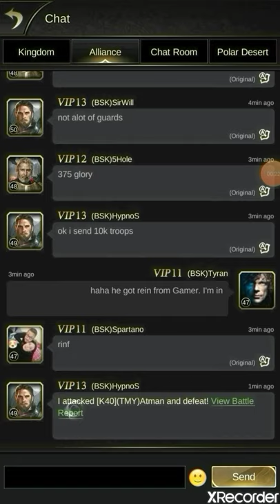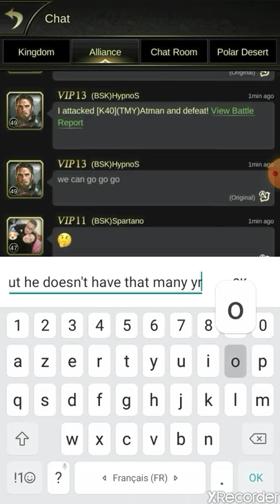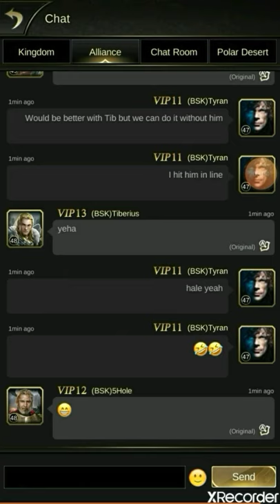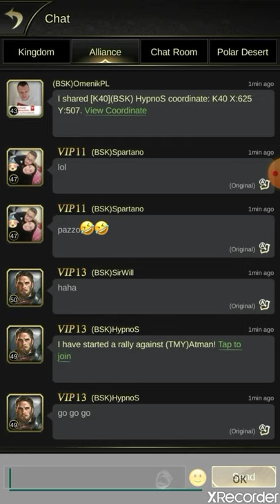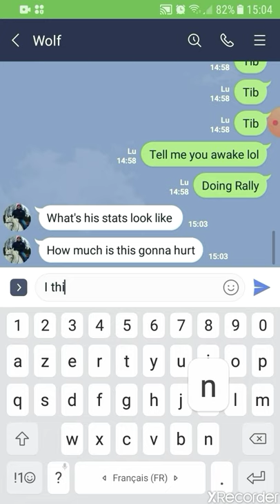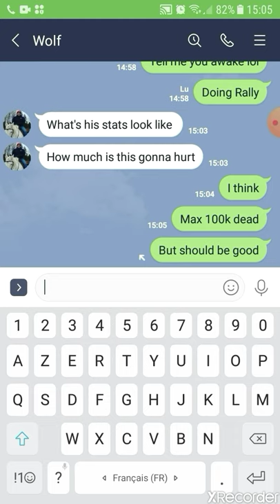How to rally a castle - Clash of Empires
During last invasion (k5 vs k19 vs k40) we rallied a bunch of castles, not the strongest ones but still was fun. This is one of them, Atman from k40.
Part 1/2
By the way devs from COE suck